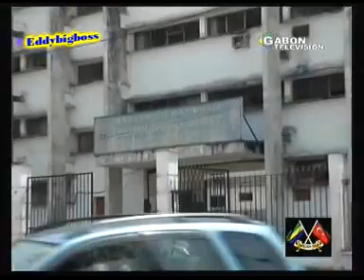JT GABONAIS DU MARDI 08/01/2013 DE GABON TÉLÉVISION (Part 2)